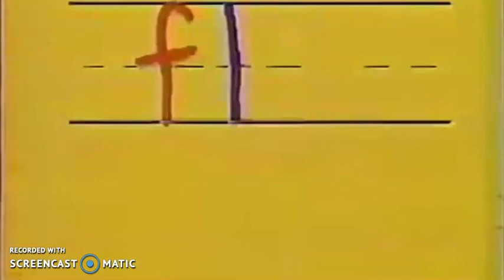Everything Has Fallen Into The It A Small World Add Round 12